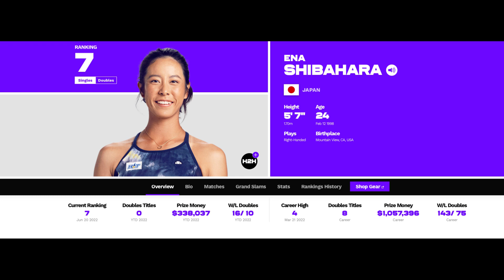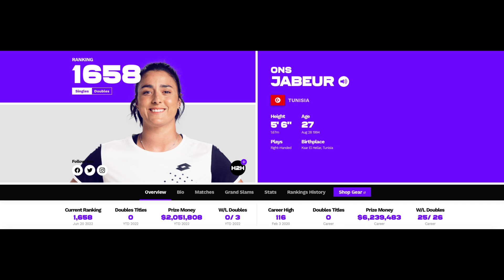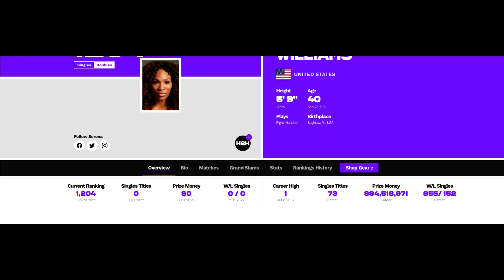Serena Williams Ons Jabeur Eastbourne Semi Final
Serena Williams Semi Final Doubles Competition